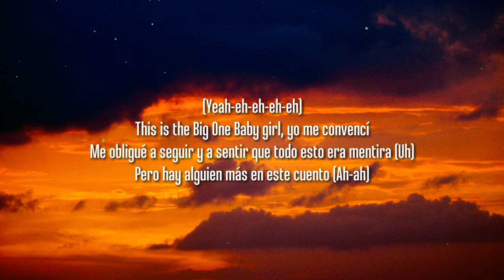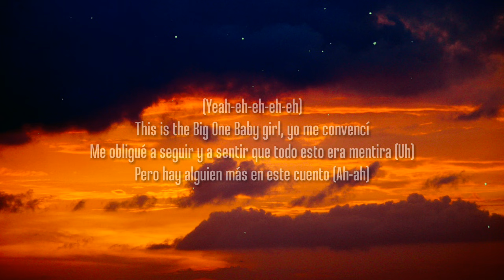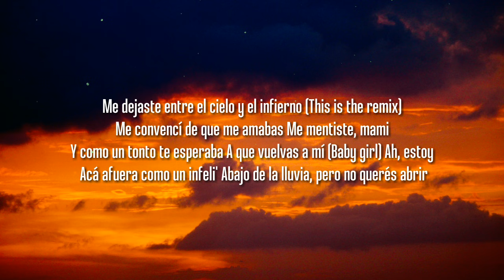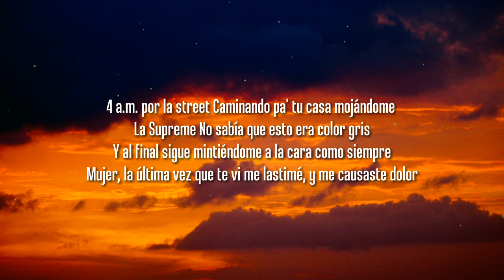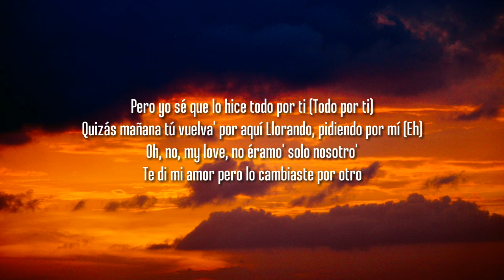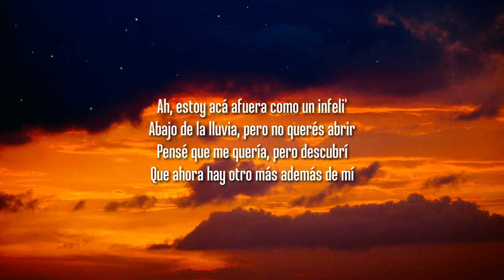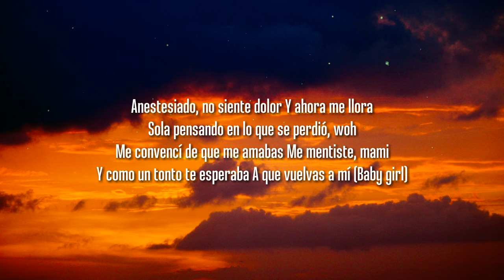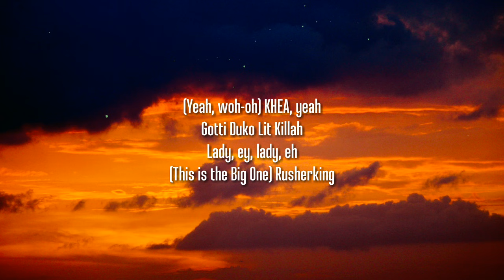Rusherking, Tiago PZK, KHEA - ADEMAS DE MI REMIX (Letra/Lyrics) ft. LIT Killah, Duki, Maria Becerra